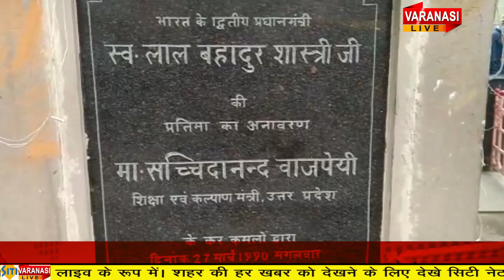सपा कार्यकर्ताओं ने देश के द्वितीय प्रधानमंत्री लाल बहादुर शास्त्री जी की मनाई 56वीं पुण्य तिथि